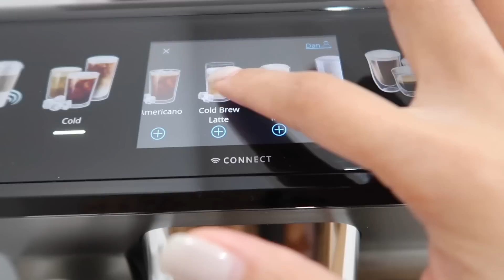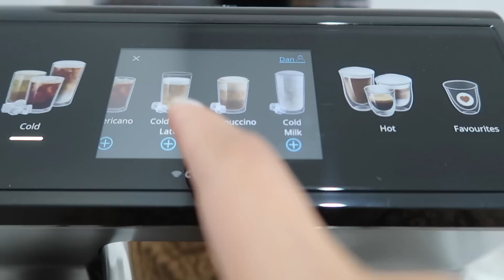PINAGDADASAL KO LANG NOON, REALITY KO NA NGAYON! TUMULO NA NAMAN ANG LUHA ❤️ | rhazevlogs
My reality

Name: Simply Rhaze
City: Magill North
State: South Australia
Post code: 5072
Country: Australia

Rhaze